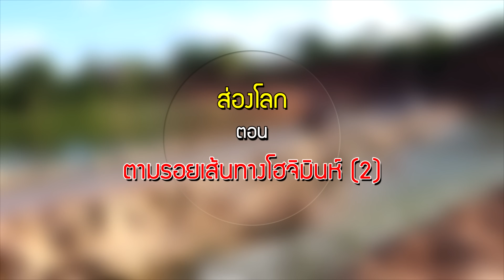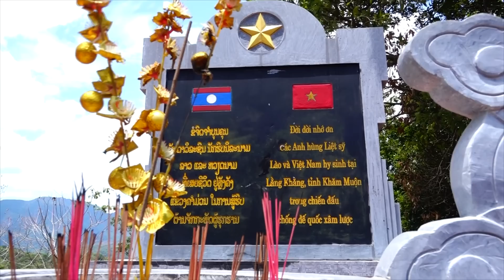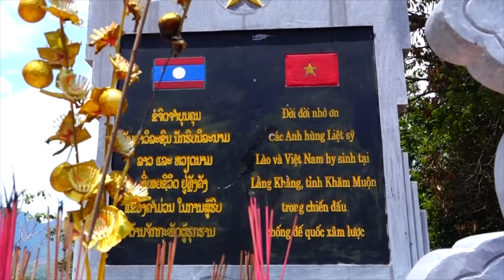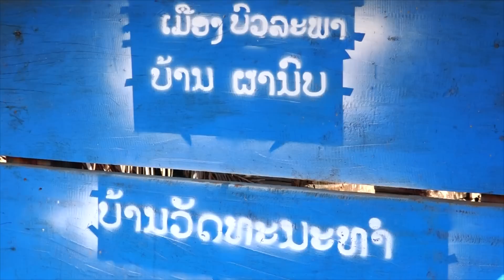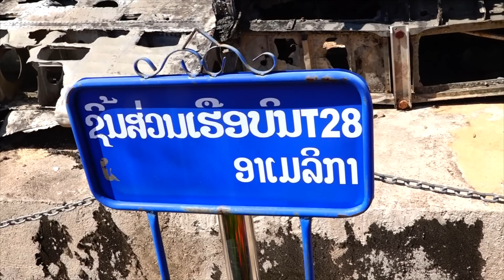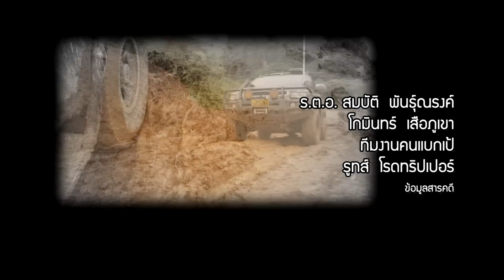EP31 ส่องโลก ตอน ตามรอยเส้นทางโฮจิมินห์ (2) (ออกอากาศ 15 ก.พ. 2563) 1080p (แก้ไข)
การเดินทางสำรวจเส้นทางโฮจิมินห์ หรือโฮจิมินห์เทรล (Ho Chi Minh trail) ใน สปป.ลาว ถนนยุทธศาสตร์ในสงครามเวียดนาม สมรภูมิการชิงความได้เปรียบทางยุทธวิธีระหว่างกองทัพอเมริกันและทหารเวียดมินห์
ทริปนี้ โจ แอดเวนเจอร์ พาเรามาเริ่มต้นที่ด่านน้ำพาว แขวงบอลิคำไซ ก่อนเดินทางต่อไปยังเมืองบัวละพา ซึ่งชาวบ้านสร้างบ้านและเครื่องใช้จากเศษซากของระเบิด จากนั้นไปยังเมืองเซโปน แขวงสะหวันนะเขต เพื่อชมพิพิธภัณฑ์มูลเชื้อชัยชนะรวมสัมพันธ์สู้รบ..ลาว-เวียดนาม